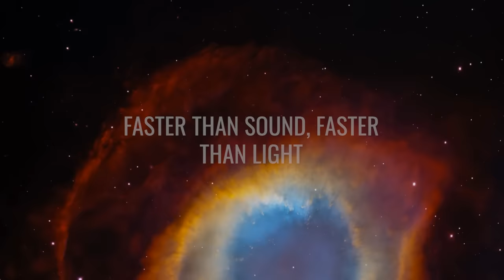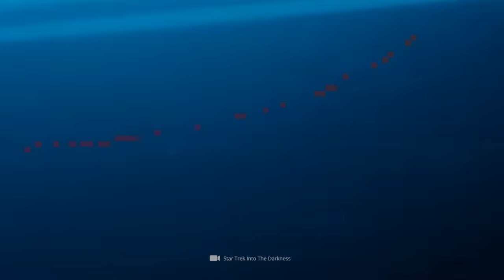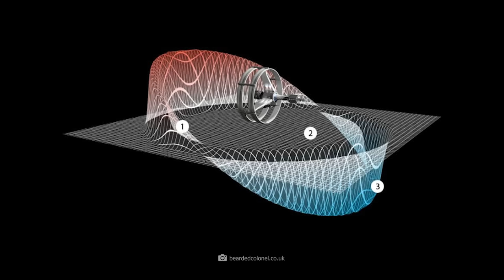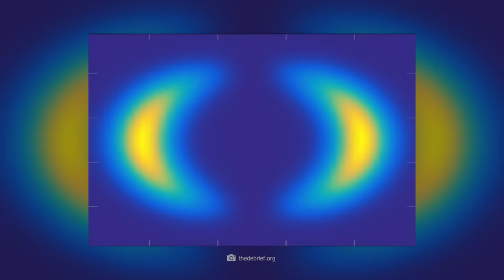Scientists Finally Discover a New Way to Travel 10 Times Faster than Light!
What would you think if I told you that WARP propulsion is no longer pure science fiction? Can you imagine that we will soon have spaceships traveling at the speed of light or even faster? Scientists have even discovered a completely new way to travel 10 times faster than the speed of light.  You'll be amazed at the fantastic changes this will bring in the future!